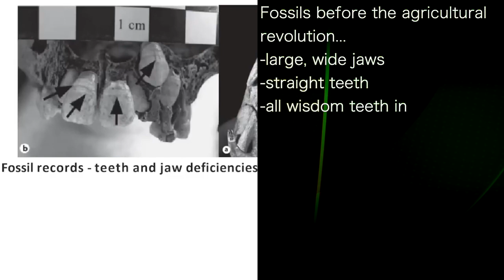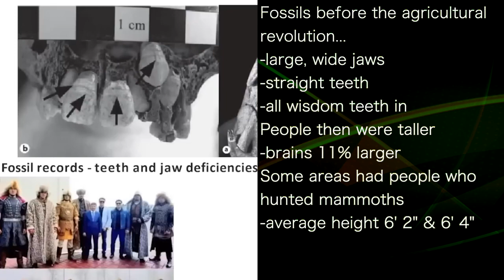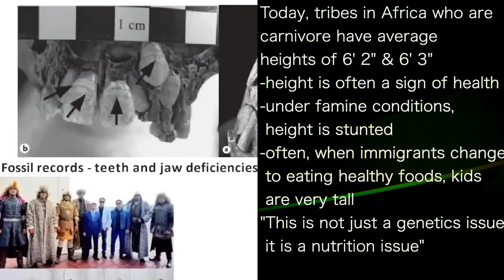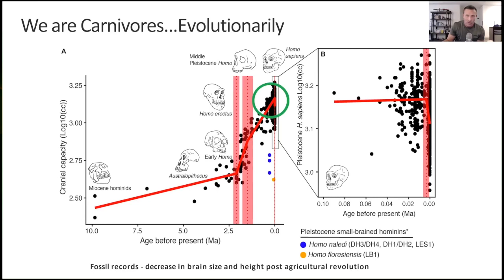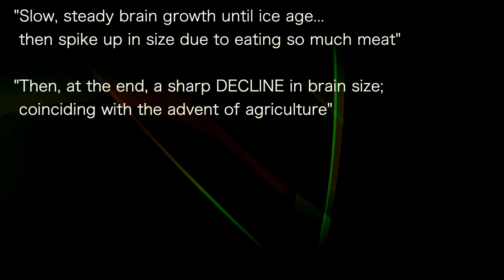ANTHONY CHAFFEE 5 | Pre-agricultural revolution: average height: 6’4”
presents episode 747 | Dr Anthony Chaffee
Plant Free MD podcast

Fossils before the agricultural
revolution...
-large, wide jaws
-straight teeth
-all wisdom teeth in
People then were taller
-brains 11% larger
Some areas had people who
hunted mammoths
-average height 6' 2" & 6' 4"

Today, tribes in Africa who are
carnivore have average
heights of 6' 2" & 6' 3"
-height is often a sign of health
-under famine conditions,
 height is stunted
-often, when immigrants change
 to eating healthy foods, kids
 are very tall
"This is not just a genetics issue
 it is a nutrition issue"

"Slow, steady brain growth until ice age...
 then spike up in size due to eating so much meat"

"Then, at the end, a sharp DECLINE in brain size;
 coinciding with the advent of agriculture"